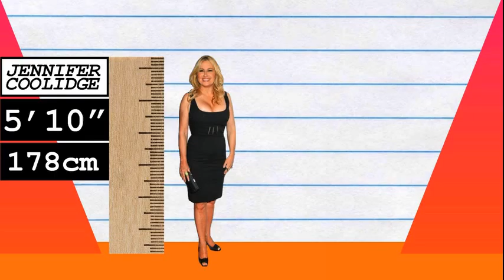How Much Taller? - Jennifer Coolidge vs Jimmy Fallon!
We compare Jennifer Coolidge and Jimmy Fallon in height, visually and with data, and reveal just how much the difference is between the actress and TV host/comedian!